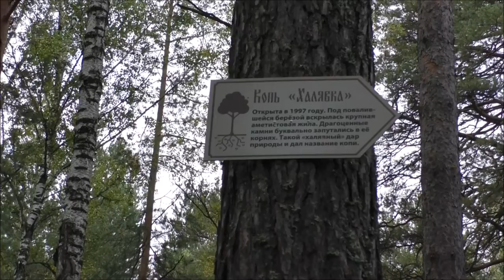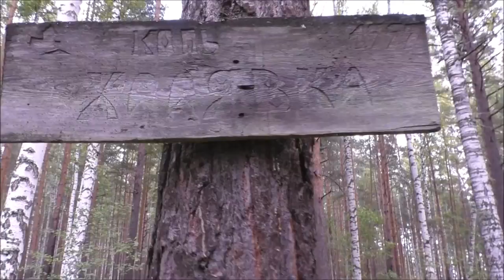КОПИ ГОРЫ ТАЛЬЯН ПРОДОЛЖЕНИЕ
Произведение «КОПИ ГОРЫ ТАЛЬЯН ПРОДОЛЖЕНИЕ» созданное автором по имени Владимир Маковецкий, публикуется на условиях лицензии Creative Commons «Attribution» («Атрибуция») 4.0 Всемирная.
Find the vein and the gem.